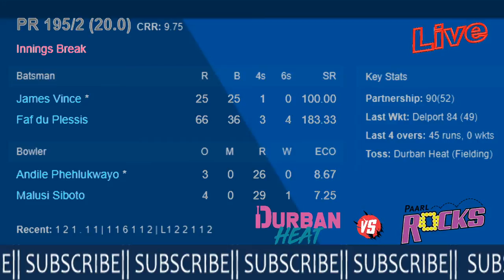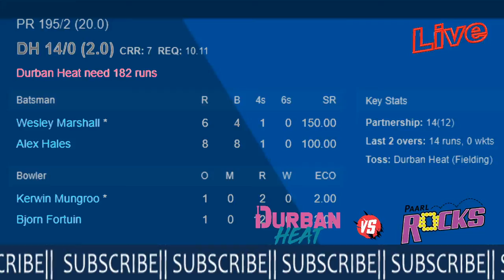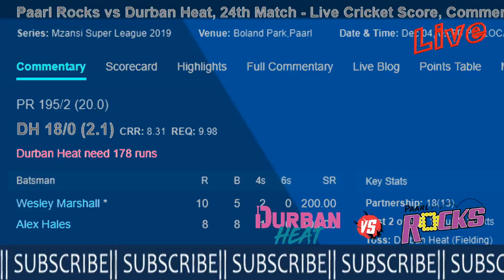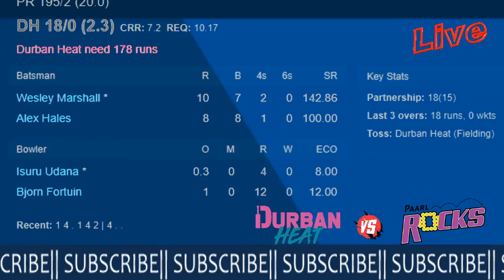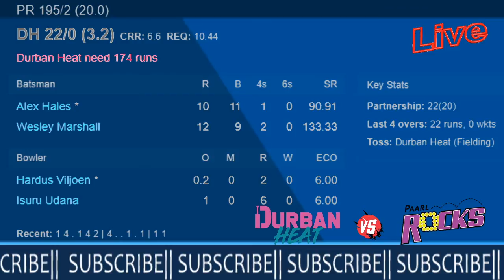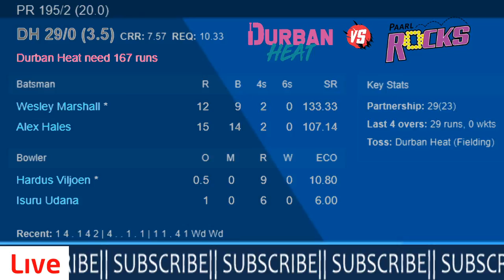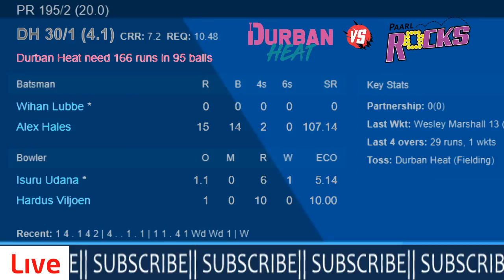LIVE: Mzansi Super League 2019, Match no 24, Paarl Rocks vs Durban Heat Score Updates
Match Info

Match

PR vs DH, 24th Match, Mzansi Super League 2019

Toss

Durban Heat won the toss and opt to bowl

Time

03:30 PM GMT

Venue

Boland Park, Paarl

Umpires

Lubabalo Gcuma, Shaun George

Third Umpire

Murray Brown

Match Referee

Dev Govindjee

Paarl Rocks Squad

Playing XI

Henry Davids, Cameron Delport, Faf du Plessis (c), James Vince, Kyle Verreynne (wk), Sibonelo Makhanya, Isuru Udana, Bjorn Fortuin, Hardus Viljoen, Tabraiz Shamsi, Kerwin Mungroo

Bench

Mangaliso Mosehle, Dwaine Pretorius, Ferisco Adams, Thando Ntini

Durban Heat Squad

Playing XI

Wesley Marshall, Alex Hales, Wihan Lubbe, Dane Vilas (c & wk), David Miller, Ravi Bopara, Andile Phehlukwayo, Keshav Maharaj, Kyle Abbott, Malusi Siboto, Daryn Dupavillon

Bench

Marco Jansen, Khaya Zondo, Shaun von Berg, Prenelan Subrayen, Sarel Erwee